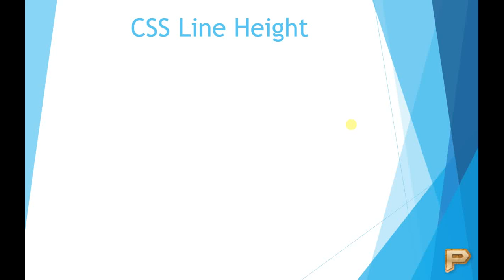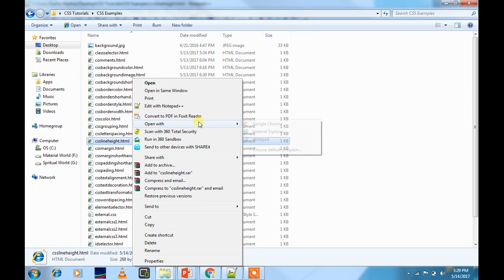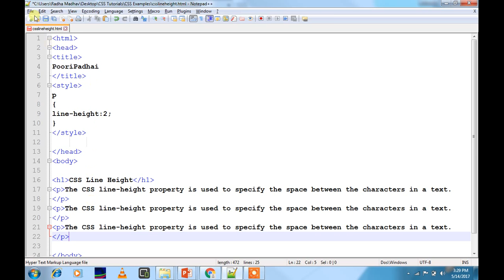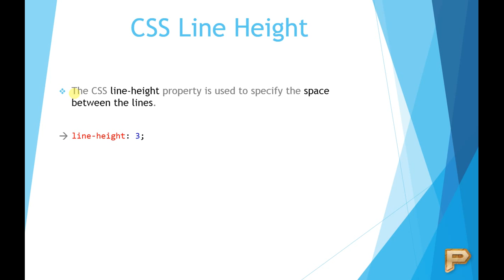CSS Line Height-Hindi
What is the use of CSS Line Height and how to use it to make website more beautiful.